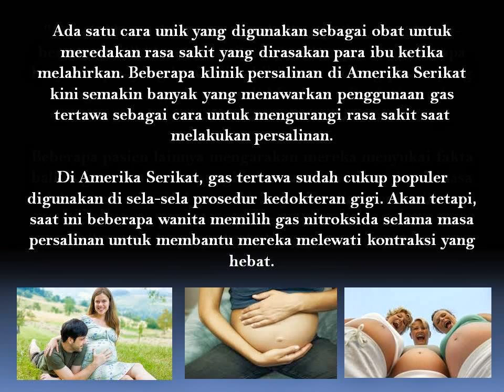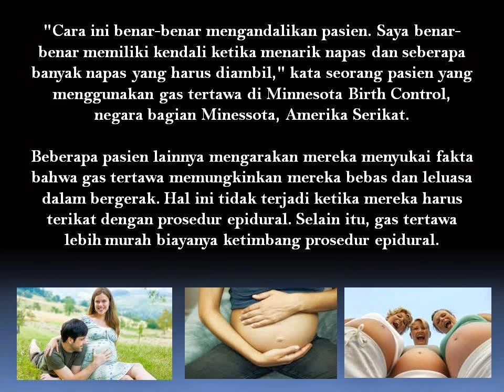Tertawa Bisa Atasi Sakit Saat Persalinan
Ada satu cara unik yang digunakan sebagai obat untuk meredakan rasa sakit yang dirasakan para ibu ketika melahirkan. Beberapa klinik persalinan di Amerika Serikat kini semakin banyak yang menawarkan penggunaan gas tertawa sebagai cara untuk mengurangi rasa sakit saat melakukan persalinan.